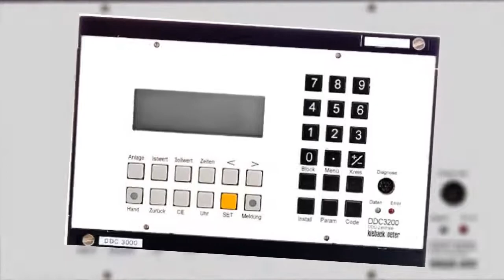Kieback & Peter DDC3200 Heizungssteuerung Heizungsregler reparieren Reparatur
Kieback & Peter DDC3200 A
Kieback & Peter DDC3200
Kieback & Peter DDC3200 ABC
Kieback & Peter DDC3200S1